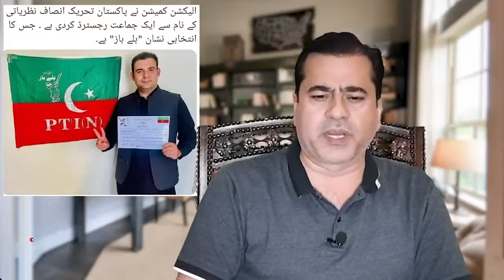Anchor Imran Khan Exposes Election Commission of Pakistan